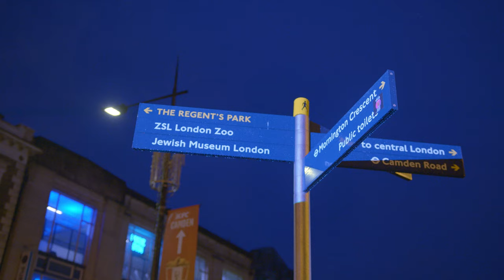Pendulum Projections London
When we took over London for our 'Elemental EP' release.